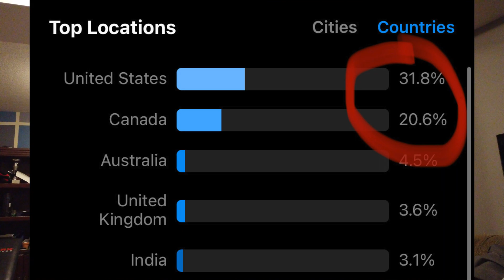I GOT DROPPED BY MY SPONSORS (YOLK CLUB & HD MUSCLE)